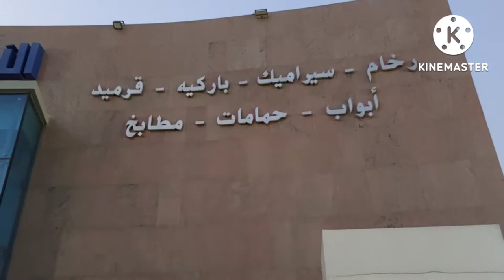Talavera creations kuwait Handmade potter collection STREET SHUWAIKH INDUSTRIAL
howtomakeceramictoiletseat#toiletseat manufacturing#ceramictoiletseat#toilet seatmanufacturingfactory#howtoiletsare made#ceramic toilet making,toilet manufacturing#ceramictoilet#how commodemade#toiletseatmaking#howto maketoiletseat#toiletseat#skills unit#commodemaking#ceramic industry#ceramic#commodes#toilet#toilet plumbingplumbing